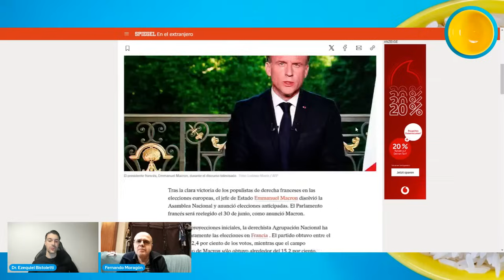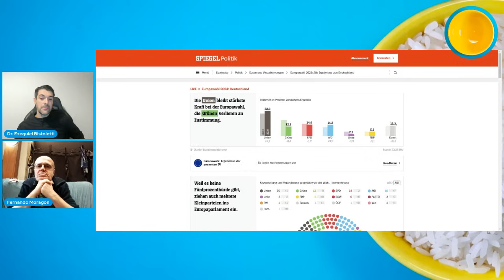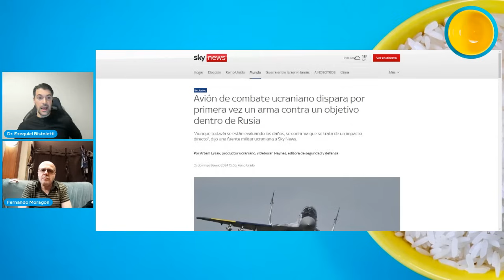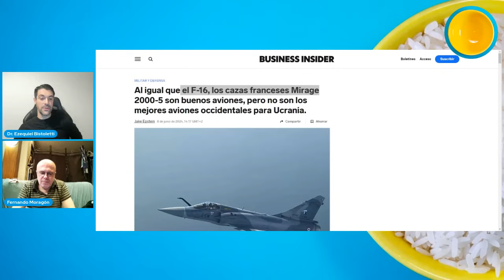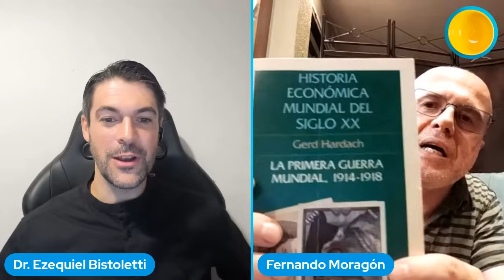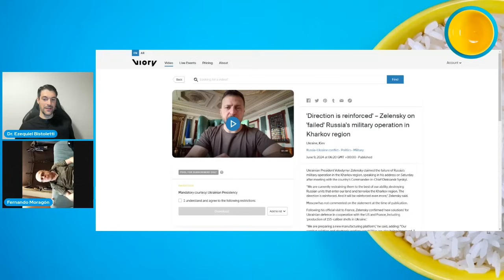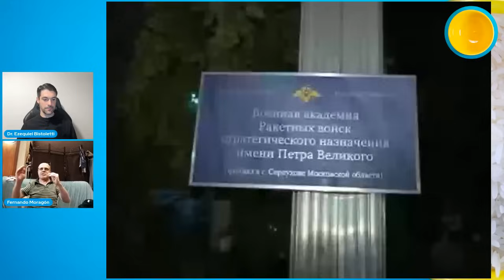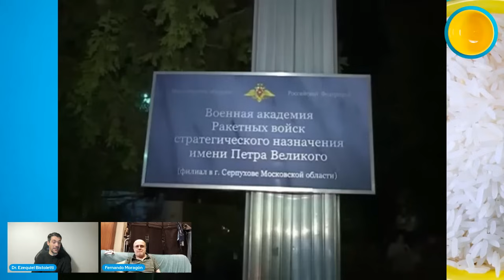FERNANDO MORAGÓN - DMP CHARLAS 96 EN VIVO